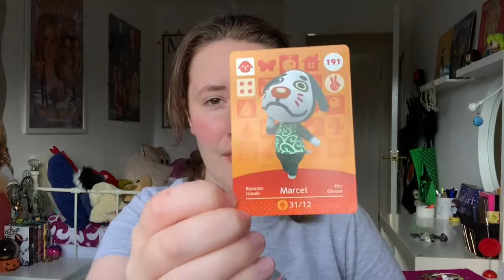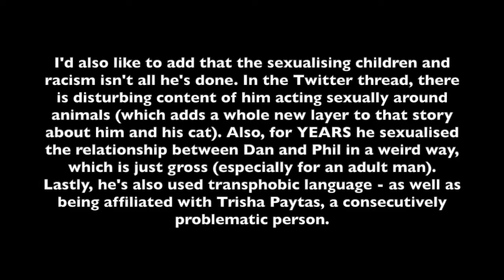This Weather Is Too Hot.. | Home Vlogs #11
it's extremely hot! 🥵

Hello friends! Sorry for the late upload, I was so distracted with other things that I totally forgot to upload earlier! (Believe it or not, I actually had this vlog prepared to upload on Sunday *eye roll*). Anyways, I complain about the heat and laugh at myself in this vlog - as well as discussing some important YouTube issues which I wanted to talk about.